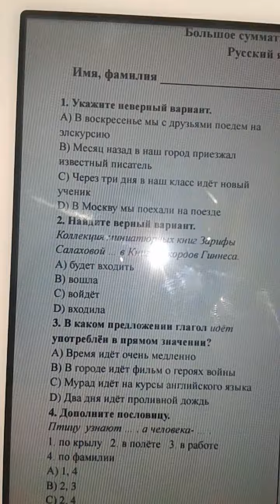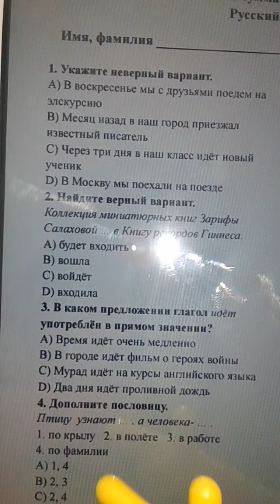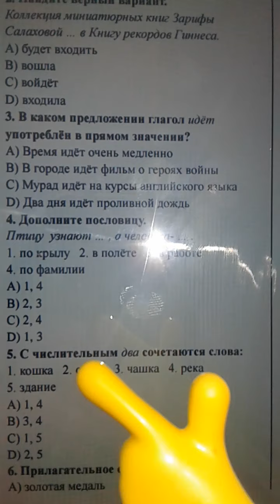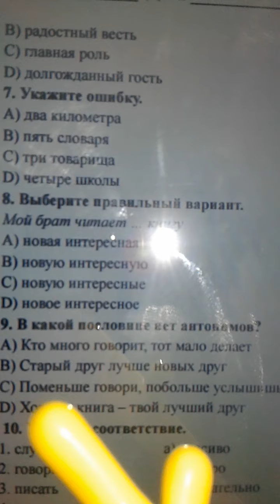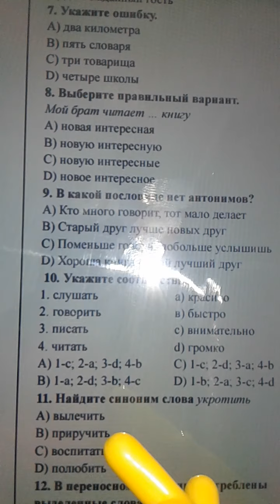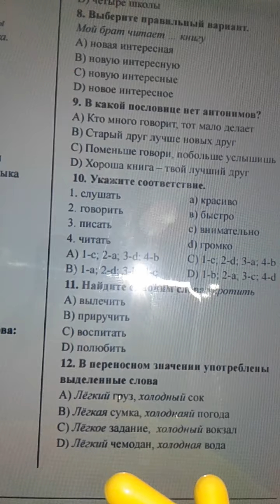Rus dili.9sinif. BSQ1